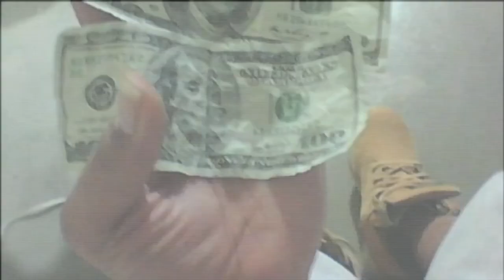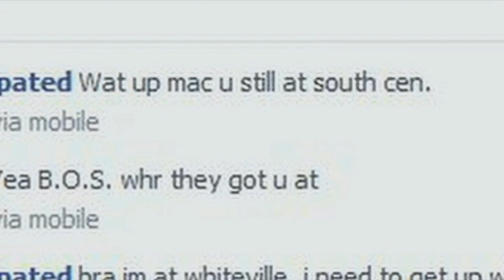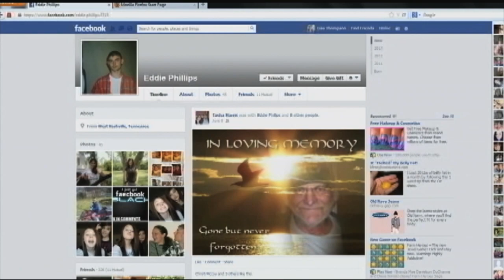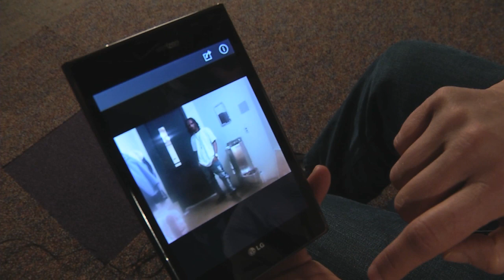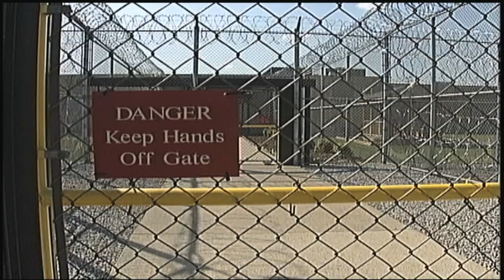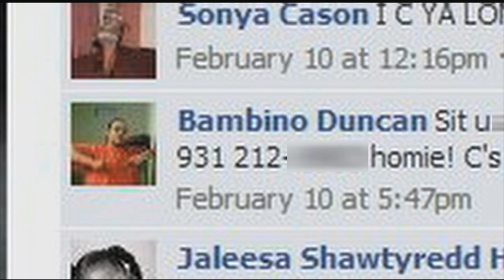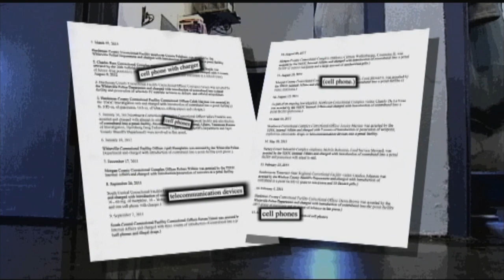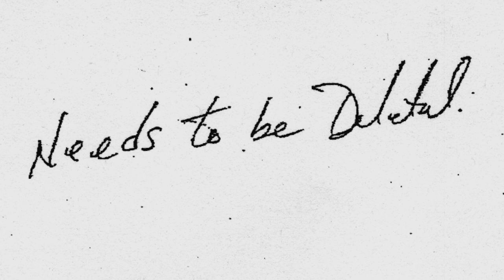Investigating Tennessee's Prisons ( NEWS SERIES )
The Channel 4 I-Team spent a year investigating contraband, corruption, and social media use by inmates in Tennessee prisons.  What we uncovered resulted in criminal charges, sparked an undercover operation by the Tennessee Bureau Of Investigation, and prompted legislative hearings.